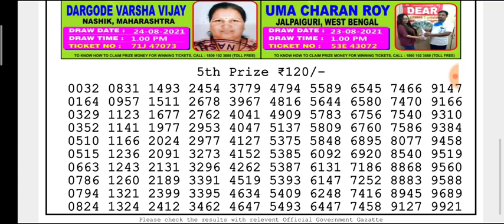🔴LIVE Parrot Evening 8 p.m. Dear Nagaland State lottery 05.10.2021 Result Today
(Special Tips)